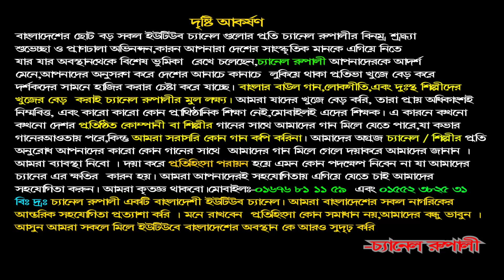লালন মেলা | কাঙ্গালিনী সুফিয়া | তোমার মতো দয়াল বন্ধু কোথাও পাবোনা | ৯০ বছর বয়সেও সব্বাইকে তাক লাগালো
৯০ বছর বয়সেও সব্বাইকে তাক লাগালো
লালন দোল উৎসব ২০১৯ | কাঙ্গালিনী সুফিয়া | তোমার মতো দয়াল বন্ধু,কোথাও পাবোনা,লালন আখড়া,কুষ্টিয়া
Singer: Kangalini sufia
Song: Tomar moto Doyal bondhu
Lalon song
@চ্যানেলরুপালি
Camera : Iqbal Hossain & Shagor
Edit: Jerin
প্রিয় দর্শক , আপনাদের চাহিদার কথা মাথায় রেখে, আমরা কুষ্টিয়া লালন একাডেমী আয়জিত লালন মেলা-২০১৯ অনুষ্ঠানতী কভার করার চেষ্টা করেছি ।বাংলা দেশের অনেক গুনি শিল্পীরা এখানে গান করেছেন। সেগুলো আমরা ধিরে দিএ আপনাদের জন্য উপস্থাপন করবো । আশা করি ভালো লাগবে ।